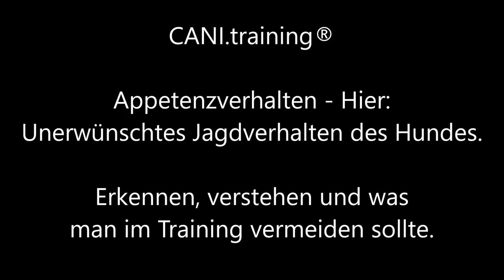Appetenzverhalten: unerwünschtes Jagdverhalten des Hundes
Dieses Video ist das achte einer kompletten Reihe, in der kurz erläutert wird, was CANI.training® ist, worauf ich mich in den Veranstaltungen fokussiere, welche Inhalte ich thematisiere und worauf meine Theorie basiert.

In diesem Video gehe ich auf das Appetenzverhalten der Hunde ein insbesondere in Bezug auf unerwünschtes Jagdverhalten.

Angeleint ist der Hund nicht am Besitzer orientiert. In der Regel zieht er stark an der Leine, hat die Nase häufig auf dem Boden oder scannt die Gegend mit den Augen. Ohne Leine entfernt er sich meist viele Meter vom Besitzer und rennt im zickzack auf einer Wiese oder im Wald umher. Dabei schnuppert er nach Spuren oder scannt die Gegend. Somit ist die Handlungsbereitschaft für die Jagd auf ein entsprechendes Beutetier vorhanden.

Plausible Erklärungen und die aktive Integration der Teilnehmer in das Seminargeschehen runden mein Veranstaltungsangebot ab und beinhalten die gängigen Fragen und die Klärung nach der Ursache einer gestörten Mensch-/Hund-Beziehung in Bezug auf Leinenaggression, Kontrollverhalten bzw. Verlassensangst, unerwünschtem Jagdverhalten, Appetenzverhalten, gesteigertem Beutefangverhalten, fehlgeleitetem Beufefangverhalten, fehlender Orientierung am Halter, territorialem Verhalten, fehlender Frustrationstoleranz, Aggressionen, Stress, Zerstörungswut etc.